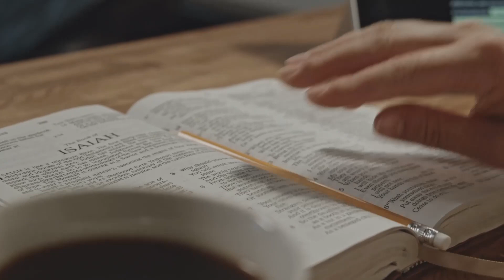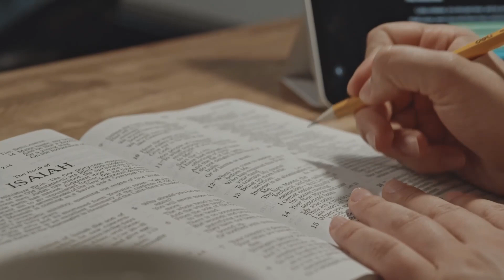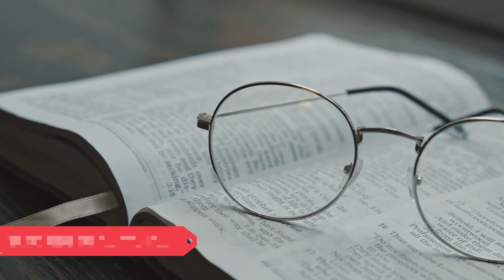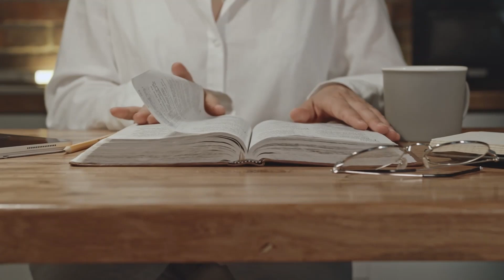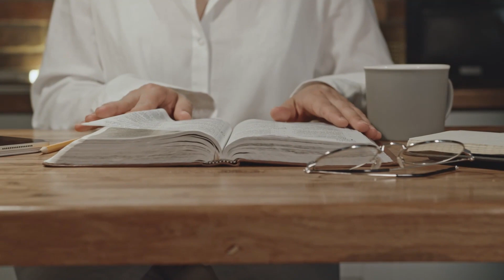🌺AUDIOLIBRO🙌 CAPITULO 10 SUS DECISIONES 👨‍👩‍👦‍👦EL PODER DE LA ESPOSA QUE ORA